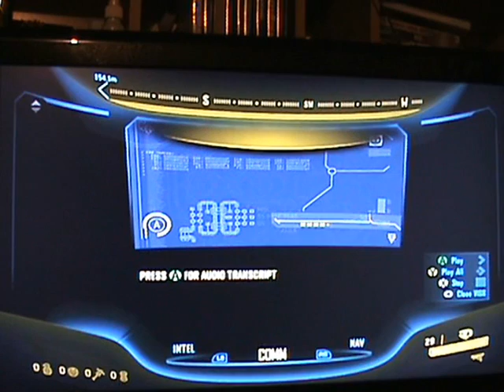Let's Play Juguemos Halo 3 ODST *Spanish* PARTE 2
Por fin, a petición de muchos suscriptores y amigos.. He hecho un nuevo LP! Finalmente! XD

Ahora vamos con Halo 3: ODST. Perdonen la calidad del video, lo grabe con una camara de DVD y tarde como 1 hora pasandolo a avi y aun asi la calidad estuvo baja, ugh!, pero por lo menos no TAN baja.

A la ves se escucha como eco en mi voz, esque es mi voz en la camara y en mi microfono, luego tratare de corregirlo en los videos futuros.

Recuerden que mis LP los juego desde el principio sin haberlos jugado antes, entonces si me pierdo es porque no se a donde ir XD

Espero les guste el LP.

PARTE 2